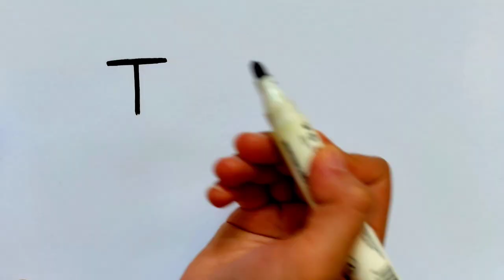Drawing animals with English letters, part two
hello guys
Today I came with the second part of painting with English letters
As you can see, I first wrote the desired word with a magic marker
Then I continued to draw animals with colored pencils
If you liked it and enjoyed it
Thank you for liking and telling me your opinion